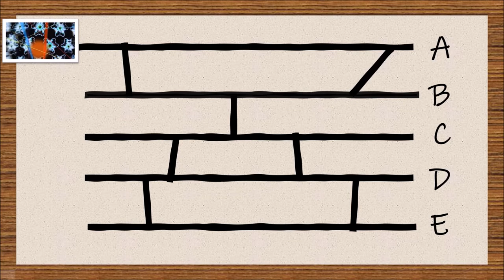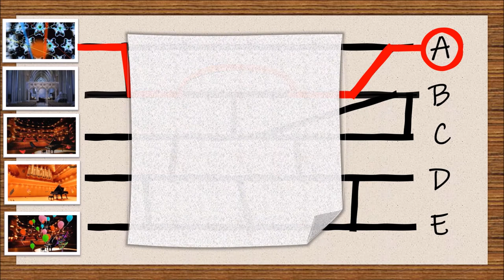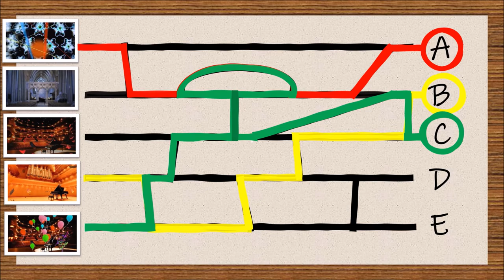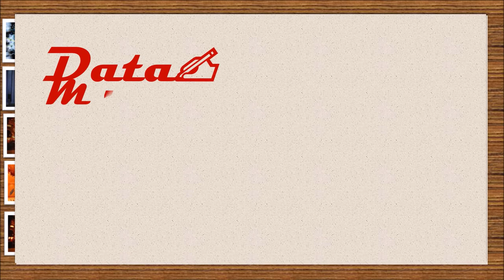Do you know Amida lottery?【Recommendation】~very interesting enjoyable entertaining lottery ~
Created: 2020
Software used: Microsoft PowerPoint

very interesting enjoyable entertaining lottery